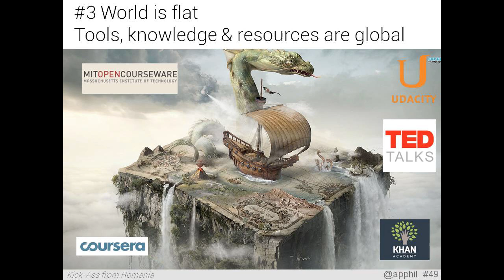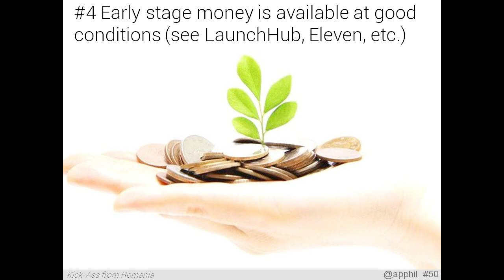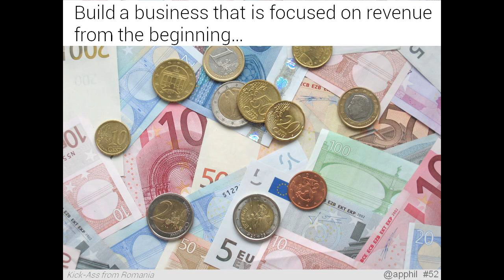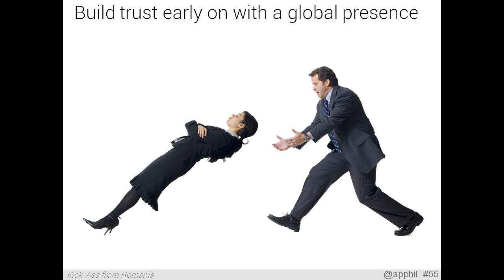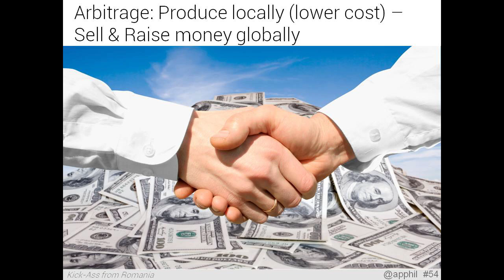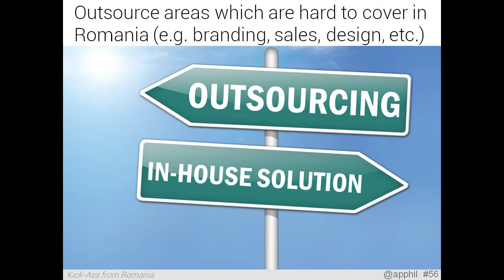How to kick ass from Romania: Philipp Kandal at TEDxCluj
TEDxCluj 2013

co-fondator Skobbler si mobile enthusiast

Philipp Kandal este co-fondator si CTO la Skobbler, una dintre companiile de referinta in domeniul dezvoltarii tehnologiei de cartografiere si amplasare pentru dispozitive mobile, ce a cucerit atentia a peste patru milione de utilizatori.

Inainte de skobbler a fost manager de produs la Navigon si consultant de tehnologie pentru Siemens VDO.

Philipp s-a dovedit a fi o prezenta activa si in lumea startup-urilor fiind implicat in organizarea Startup Weekend Cluj si The Where Camp in Berlin. Deasemenea se dedica, in calitate de mentor, pentru a sprijini cresterea unor startup-uri precum Squirrly sau UseTogether.

Este pasionat de tot ce inseamna aplicatii mobile si tehnologie de navigatie.